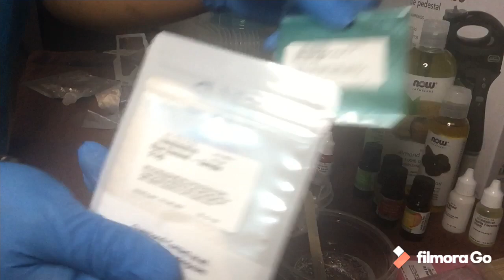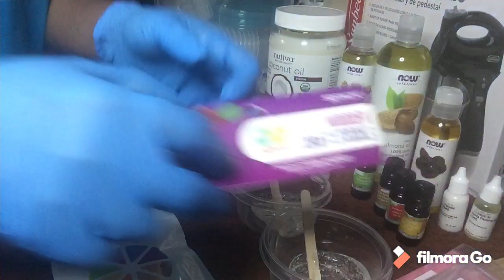LIFE OF A ENTREPRENEUR ||WATCH ME MAKE MY 1st SETS OF LIP GLOSS| EP:2